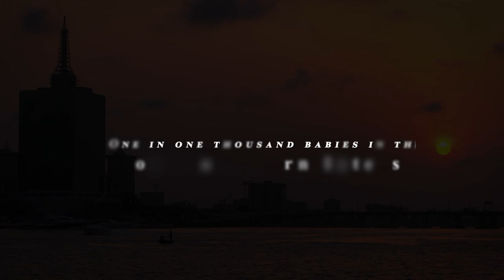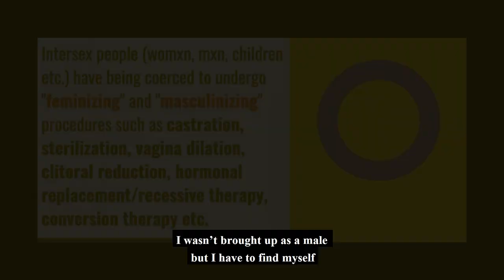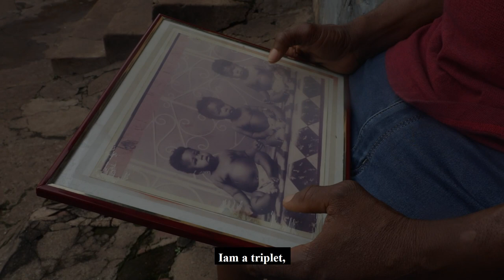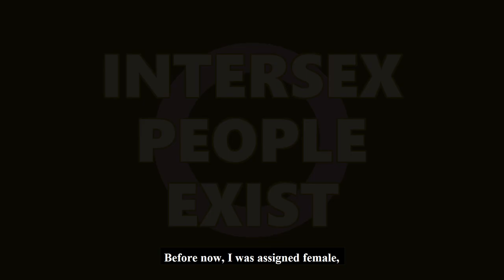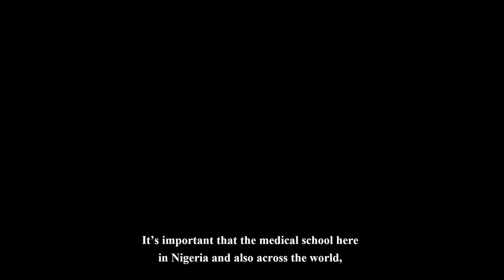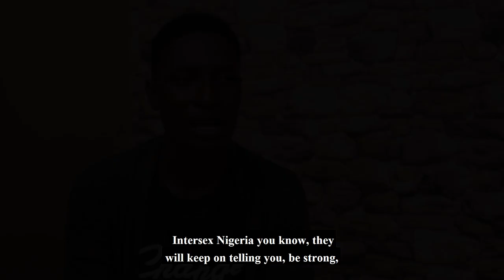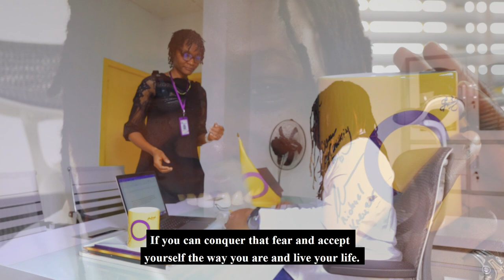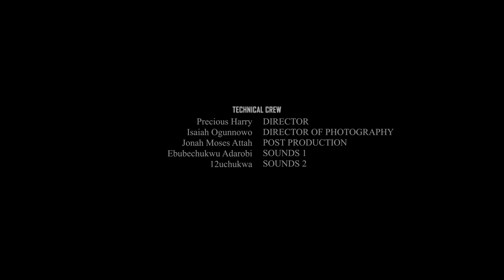IN-BETWEEN SEXES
Intersex is a category of experiences. There are many ways to have an intersex body, and not all of them involve surgery or parents finding out at birth.

Many people might not even be aware that their bodily experiences fall under the intersex umbrella. Intersex Nigeria produced a documentary titled 'In-Between Sexes,' this documentary reveals the stories and experiences of Intersex persons in Nigeria.

In this groundbreaking documentary, intersex individuals reveal the secrets of their unconventional lives. How they cope with relationships, and navigate life as an intersex person living in Nigeria.